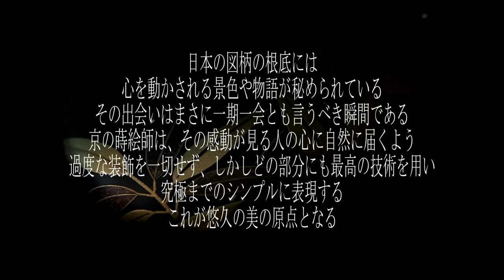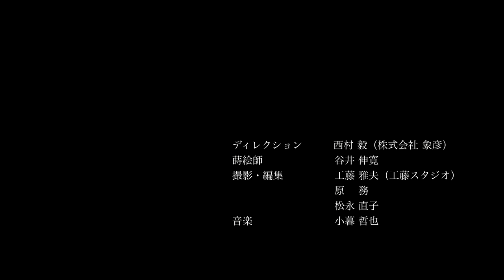The Art of Kyoto Maki-e (京蒔絵)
Kyoto, former Imperial capital of Japan, is known not only for the sights but the arts as well. KyoMaki-e (京蒔絵)  is one of the oldest and most beatiful of those arts.

Maki-e (蒔絵 or sprinkled picture) is Japanese lacquer sprinkled with gold or silver powder as a decoration using a makizutsu or a kebo brush. The technique was developed mainly in the Heian period (794–1185) and blossomed in the Edo period (1603–1868). Maki-e objects were initially designed as household items for nobles but soon gained more popularity and were adopted by royal families and military leaders as a symbol of power.

To create different colors and textures, maki-e artists use a variety of powders including gold and silver. Bamboo tubes and soft brushes of various sizes are used for laying powders and drawing fine lines. As it requires highly skilled craftsmanship to produce a Maki-e painting, young artists need many years of training to attain the skills and become Maki-e masters.

In this video, you will witness an experienced Kyoto Maki-e craftsman work on a Maki-e product.

- First the outline of the decorations is etched onto the Urushi surface. The artisan then prepare the Urushi to use as the base layer of the decorations.
- Using the a fine bamboo tool called “Funzutsu”, the artisan sprinkled onto the Urushi lacquered surface. The artisan then apply another Urushi layer to bring out the beauty of the gold decoration.
- Charcoal is used to burnished the surface of Urushi lacquerware. The craftsman polish the Urushi surface time and time again until the luster of the decoration shine through and the pattern came alive.
- The last but very important for the artisan is bring out the Urushi lacquer again. This require the application of several addition layers.

Now, the Maki-e - sprinkled picture - on the Urushi lacqureware is finally completed. Despite what you have witness, this process is not done in a short amount of time. An artisans need a lot of skills and experience to be able to complete a work of Maki-e. To hold an Urushi lacquerware adorned with Maki-e is to hold a work of art.

All copyrights go to the original owner.